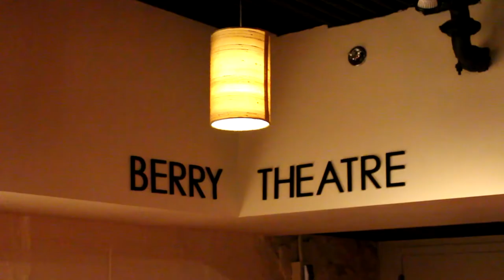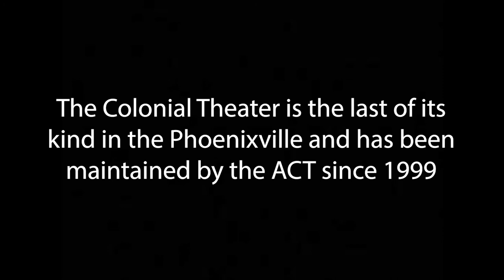Colonial Theater - 60 Second Documentary - Lang